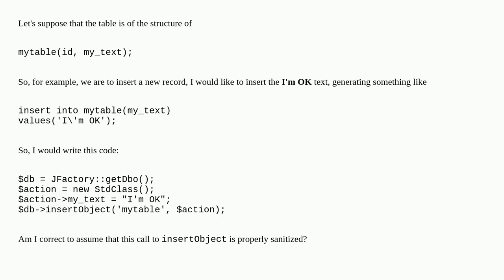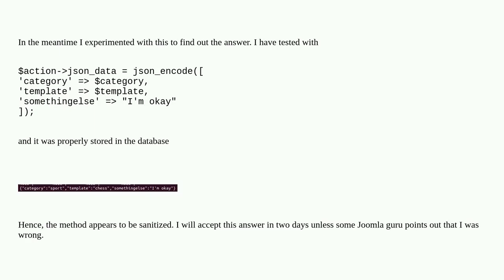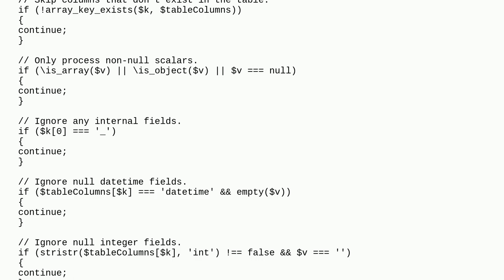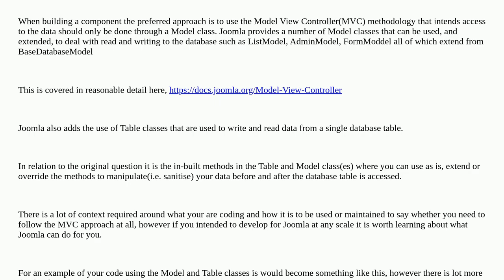Joomla: Is insertObject sanitizing the inputs?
Is insertObject sanitizing the inputs?

A special thanks goes out to the community

  database mysql security